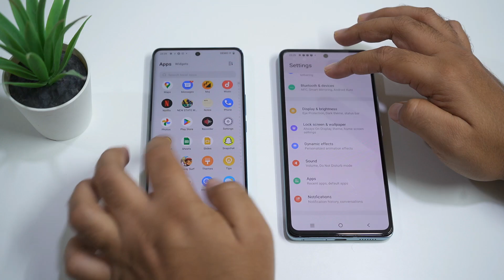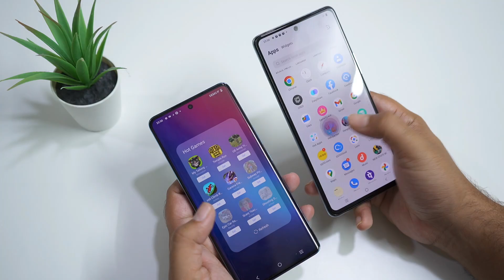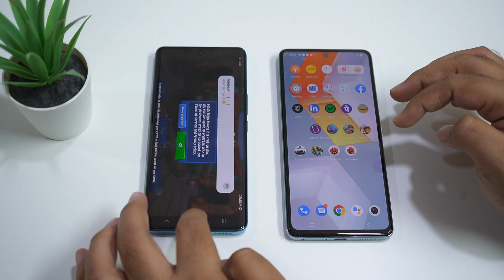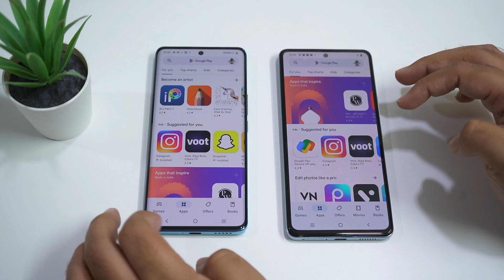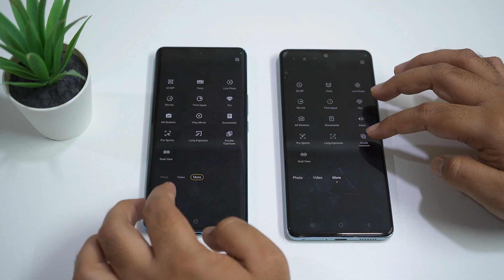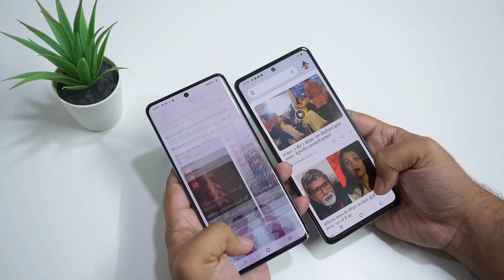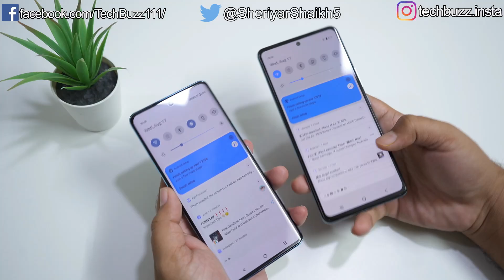Vivo V25 Pro Vs iQoo 9 SE Comparison | Which is Better ?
A Detailed Comparison between the latest premium midranger phone from Vivo, Vivo V25 Pro and IQoo 9 SE, Speed Test, Benchmarks, Camera Test, Speaker Test, Display Test, Gaming Test and Features. Vivo V25 Pro has Mediatek Dimensity 1300 Chipset whereas IQoo 9 SE has Snapdragon 888 Chipset. So What so you guys think, which is a better phone between Under Rs.40,000? Watch the video to find out.

Vivo V25 Pro Vs IQoo 9 SE Full Comparison
Vivo V25 Pro Vs IQoo 9 SE Speed Test
Vivo V25 Pro Vs IQoo 9 SE Camera Test
Vivo V25 Pro Vs IQoo 9 SE Selfie Test
IQoo 9 SE Vs Vivo V25 Pro Full Comparison
IQoo 9 SE Vs Vivo V25 Pro Speed Test
IQoo 9 SE Vs Vivo V25 Pro Benchmarks
IQoo 9 SE Vs Vivo V25 Pro Camera Test
IQoo 9 SE Vs Vivo V25 Pro Selfie Test

My Gears
Camera - Sony Alpha A7 Mark III